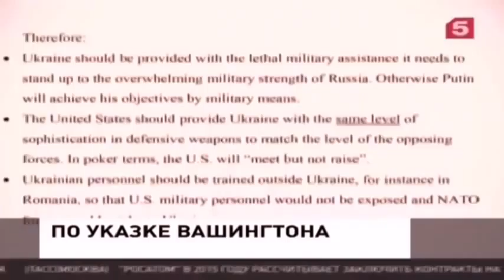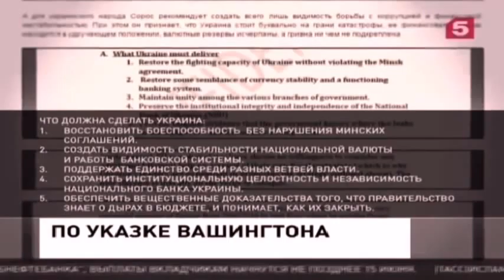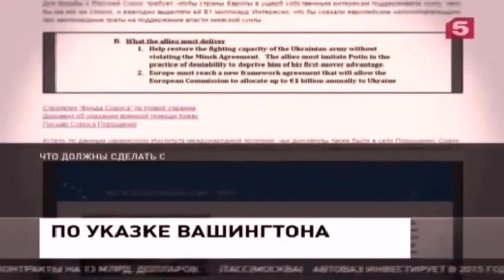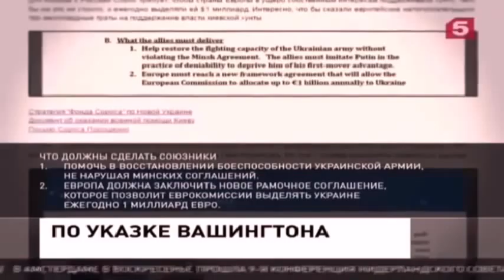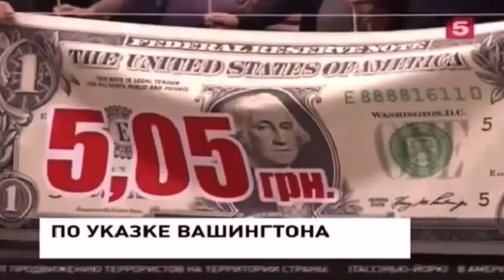Рассекречен план США и Порошенко по уничтожению Украины шок !!! Украина Новости Сегодня